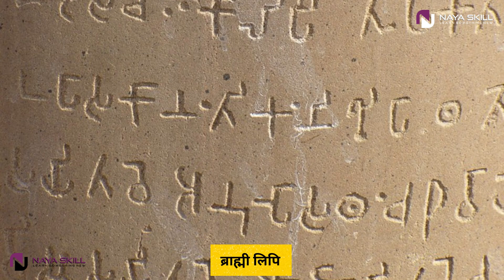Mathura - Shri Krishna Janmabhoomi (E-2) | मथुरा - श्री कृष्ण जन्मभूमि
Welcome to Mathura, the city that holds the birthplace of Lord Krishna, known as Shri Krishna Janmabhoomi. In this video, we will delve into the rich spiritual history of Mathura, exploring its significance as the motherland and birthplace of Lord Krishna. From its various names to its importance as an important pilgrimage site, we will uncover the wonders of this ancient city.
Mathura is not only renowned for its association with Lord Krishna but also for its vast Buddhist complex. Discover the fascinating remains of the large Buddhist complex that once thrived here, providing insight into the coexistence of different faiths in this historical city.
Did you know that Mathura has a prominent place in ancient trade routes? As a center of trade, it played a crucial role in connecting different regions and cultures. Learn about the Painted Grey Ware Culture, which flourished in Mathura and left its mark on history.
As you explore Mathura, you will be captivated by its architectural marvels. The city boasts magnificent structures crafted from exquisite red sandstone, showcasing the grandeur and craftsmanship of the bygone eras. Dive into the historical accounts of Mathura under various monarchs and understand how the city evolved through time.
Notably, Mathura was not only a center of religion and trade but also an artistic hub. Discover the Mathura School of Art, which produced intricate sculptures that are admired for their exceptional beauty and craftsmanship.
And did you know that Mathura was once ruled by the Naga dynasty Learn about their influence and the significance they held in the city's history. Furthermore, unearth interesting tales about the renowned Chinese Buddhist monk Faxian and his journey to Mathura.
Join us on this enchanting journey through Mathura's spiritual legacy, where history, culture, and devotion intertwine to create an awe-inspiring tapestry.

Join us on this remarkable journey as we present "Unveiling Mathura - The Hidden Gem of India's 30 Important City Series!"

00:16 The spiritual history of Mathura
00:45 Motherland and Birthplace of Krishna
01:19 Various names for the city of Mathura.
01:30 Important pilgrimage of Mathura
01:47 Large Buddhist complex in Mathura
02:10 Painted Grey Ware Culture
02:18 A center of trade : Mathura
02:34 red sandstone in Mathura
02:57 The historical account of the city of Mathura under various monarchs.
05:08 Mathura School of Art
05:44 The Naga dynasty ruled Mathura.
06:03 Chinese Buddhist monk Faxian

LEARN WITH US GROW WITH US

Mathura, Shri Krishna Janmabhoomi, spiritual history, birthplace of Lord Krishna, pilgrimage, Buddhist complex, Painted Grey Ware Culture, trade center, red sandstone, historical accounts, Mathura School of Art, Naga dynasty, Chinese Buddhist monk, Faxian